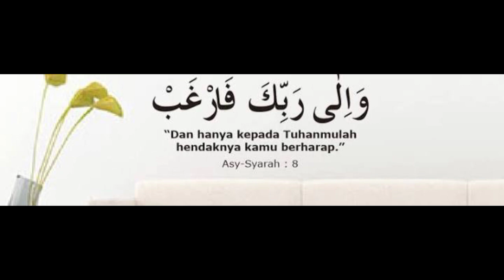Kisah Perjuangan Bilal Bin Rabah || kisah para sahabat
terimakasih telah mengunjungi channel kami
agar tidak ketinggal kisah kisah menarik lainnya